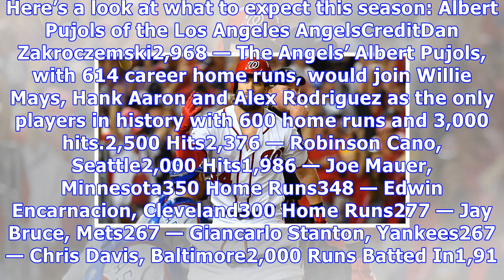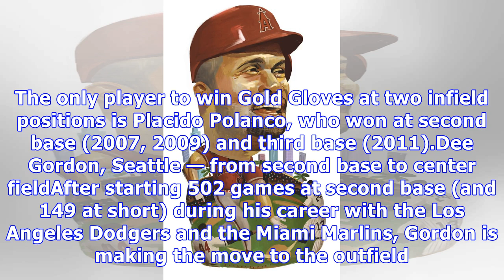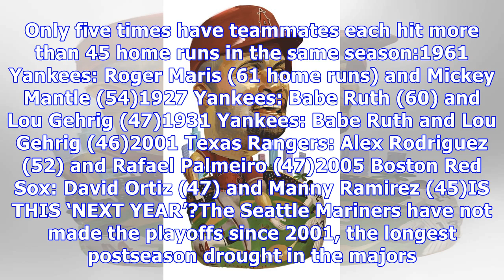M.l.b. 2018: what to expect this season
The Major League Baseball seasons begins on Thursday, with six new managers at the helm, a pair of notable position changes and several milestones within reach. Here’s a look at what to expect this season: Albert Pujols of the Los Angeles AngelsCreditDan Zakroczemski2,968 — The Angels’ Albert Pujols, with 614 career home runs, would join Willie Mays, Hank Aaron and Alex Rodriguez as the only players in history with 600 home runs and 3,000 hits.2,500 Hits2,376 — Robinson Cano, Seattle2,000 Hits1,...